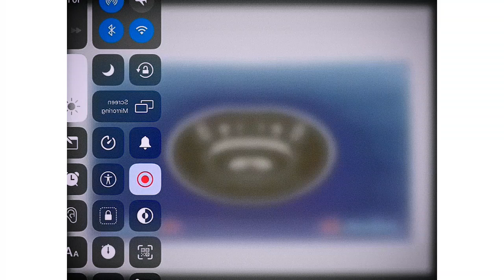10 Noggin And Nick Jr Logo Collection In G Major In G Major 16